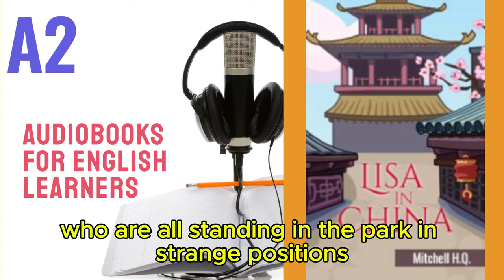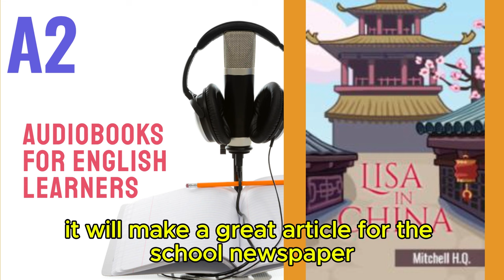Lisa in China by Mitchell H.Q. - Audiobook for English Learners (A2 Elementary Level)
🎧 Lisa in China - Audiobook for English Learners (A2 Elementary Level) 🎧

Welcome to our "A2 Audiobooks for English Learners" playlist! Discover "Lisa in China," an engaging audiobook crafted specifically for A2 level English learners.